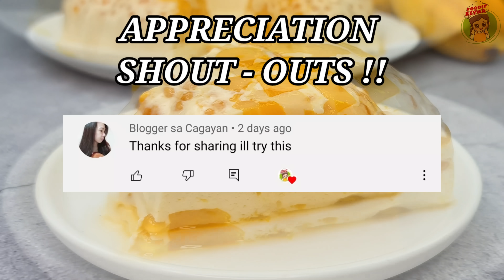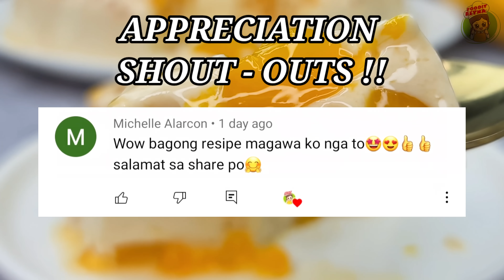MANGO TAPIOCA JELLY CAKE | Mango Sago Jelly Dessert No Oven Pudding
🍴MANGO TAPIOCA JELLY CAKE🍴

🫑INGREDIENTS🫑

● Water ( 5 cups ) for cooking the Small Sago
● Small Sago ( Tapioca Pearls ) ( 1/2 cup )
● Water ( 2 cups ) for Jelly Mixture
● Evaporated milk ( 2 cans ,370ml each )
● Condensed milk ( 1 can 300ml )
● Clear - Unflavored Jelly powder ( 25gms )
● Mango ( 1 pc medium -sized ,cubed ) for Puree
● Mangoes ( 2 pcs small-sized ,cubed ) for toppings and Jelly mixture

HAPPY COOKING !
ENJOY EATING !